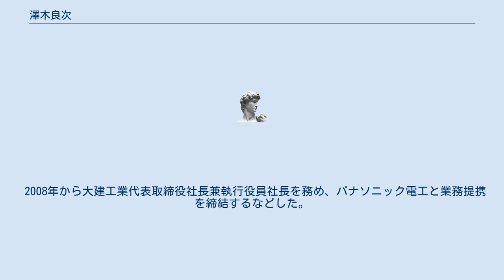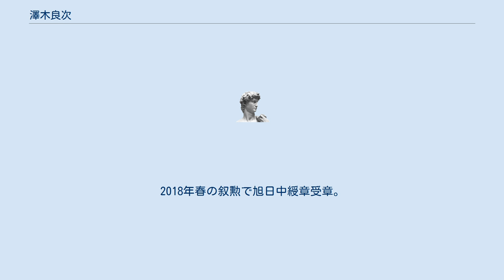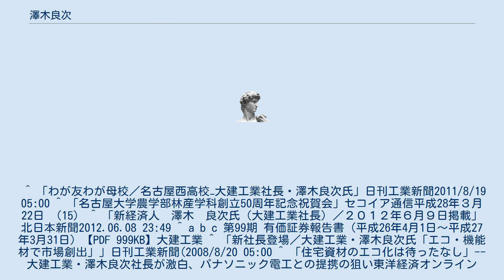澤木良次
澤木 良次（さわき りょうじ、1948年1月20日 - ）は、日本の実業家。
大建工業株式会社代表取締役社長や、同社代表取締役会長、一般社団法人日本建材・住宅設備産業協会副会長、日本繊維板工業会会長等を歴任した。
 愛知県出身。
1966年愛知県立名古屋西高等学校卒業。
1970年名古屋大学農学部林産学科卒業、大建工業入社。
1999年大建工業首都圏住建営業統轄部長。
1999年大建工業取締役。
2000年大建工業取締役首都圏住建営業統轄部長兼首都圏開発営業統轄部長。
 2001年大建工業取締役東部住建営業統轄部長。
2002年大建工業常務取締役兼常務執行役員。
2003年大建工業常務取締役兼常務執行役員外装材事業部長。
2005年大建工業専務取締役兼専務執行役員営業本部長兼事業本部長。
 2008年から大建工業代表取締役社長兼執行役員社長を務め、パナソニック電工と業務提携を締結するなどした。
2014年大建工業代表取締役会長、日本建材・住宅設備産業協会副会長。
2017年大建工業最高顧問。
この間、火山性ガラス質材料工業会会長、日本木造住宅産業協会副会長、日本繊維板工業会会長等も務めた。
2018年春の叙勲で旭日中綬章受章。
 ^ 「わが友わが母校／名古屋西高校−大建工業社長・澤木良次氏」日刊工業新聞2011/8/19 05:00 ^ 「名古屋大学農学部林産学科創立50周年記念祝賀会」セコイア通信平成28年３月22日 （15） ^ 「新経済人　澤木　良次氏（大建工業社長）／２０１２年６月９日掲載」北日本新聞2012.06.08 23:49 ^ a b c 第99期 有価証券報告書（平成26年4月1日～平成27年3月31日）【PDF 999KB】大建工業 ^ 「新社長登場／大建工業・澤木良次氏「エコ・機能材で市場創出」」日刊工業新聞(2008/8/20 05:00 ^ 「住宅資材のエコ化は待ったなし」--大建工業・澤木良次社長が激白、パナソニック電工との提携の狙い東洋経済オンライン2010/05/28 14:03 ^ 「大建工業社長に億田氏」日本経済新聞2014/2/24付 ^ 一般社団法人日本建材・住宅設備産業協会 新会長就任挨拶日本建材・住宅設備産業協会 ^ 「人事異動のお知らせ」大建工業2017年05月22日 ^ Untitled アルプス株式会社 ^ 平成29年度 定時総会 及び 功労者表彰式日本木造住宅産業協会 ^ 木材サミット2014 配布資料集 - 日本木材学会 ^ １８年春の叙勲／旭日重光章に徳植桂治氏／５月８日に親授式日刊建設工業新聞2018年5月1日1面